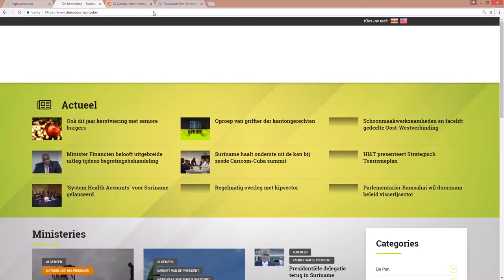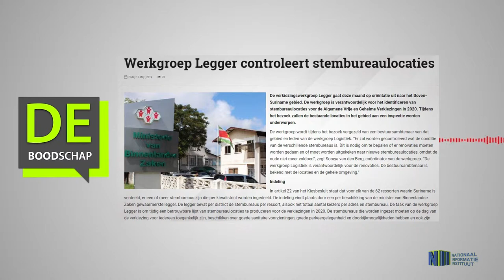Werkgroep Legger controleert stembureaulocaties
Hier de link van het bericht: "Werkgroep Legger controleert stembureaulocaties"